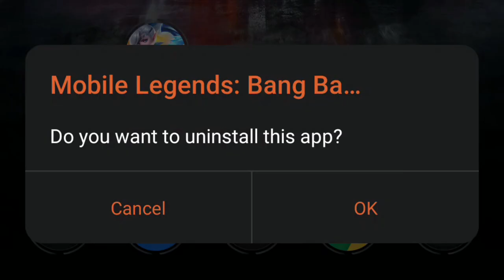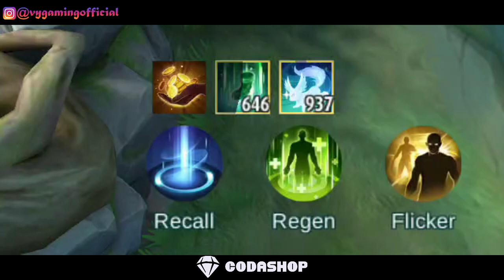TUTORIAL DAN PENJELASAN HERO BARU FLORYN - WAJIB DI PAKAI BUAT PUSH RANK! DIJAMIN AUTO WIN STREAK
Tutorial Hero baru floryn beserta penjelasan lengkap setiap skill nya, serta beberapa tips dan build nya

Instagram codashop: @codashop.idofficial
Di Dalam Video Ini :
Penjelasan Hero Baru Floryn
Tutorial Hero Baru Floryn
Floryn Gameplay Mobile Legend
Mobile Legend New Hero Floryn